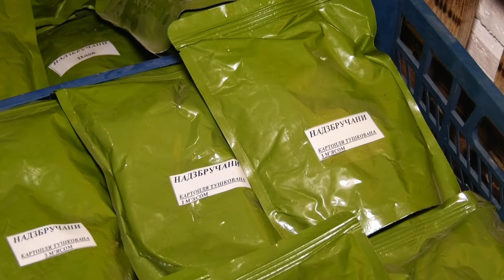ТВ7+. ЯКИМИ СТРАВАМИ ГОДУЮТЬ ЗАХИСНИКІВ ВОЛОЧИСЬКІ ВОЛОНТЕРИ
У Волочиській громаді з початку великої війни усі охочі організували волонтерський хаб. Там збирають допомогу та готують домашні страви. Усе за смачними  рецептами , а завдяки спеціальній технології приготування їх можна довго зберігати. Тож як волочиські голубці дістаються позицій українських воїнів – у нашому сюжеті.